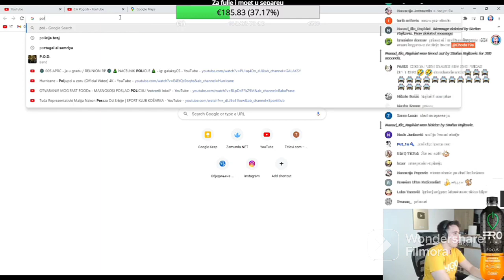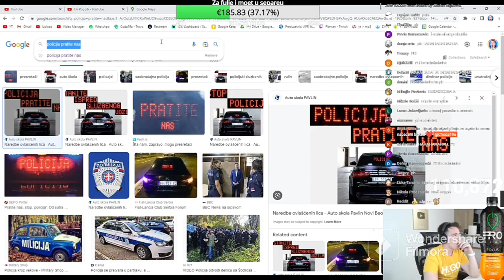CHODA DRUGI STORY TIME SA POLICIJOM I PIJANOM DEVOJKOM